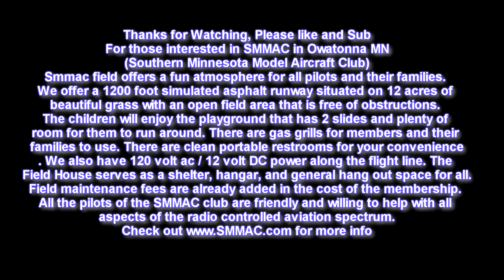TURBINE JET COCKPIT CAMERA FPV FLIGHT AT NAMFI 2013 SMMAC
This was in a SKYMASTER JET T 45 BAE GOSHAWK